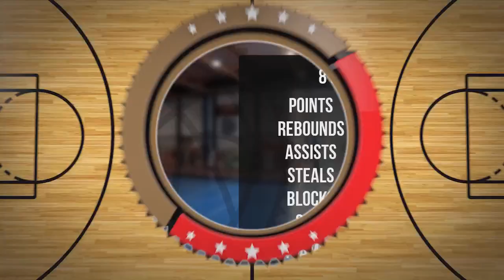Paweł Szafrański Player Mixtape DC103 Brzesko 2024